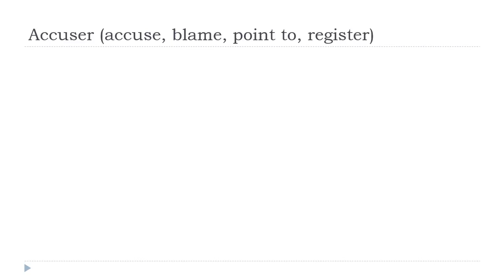Estudar francês = Accuser # Indicatif Présent